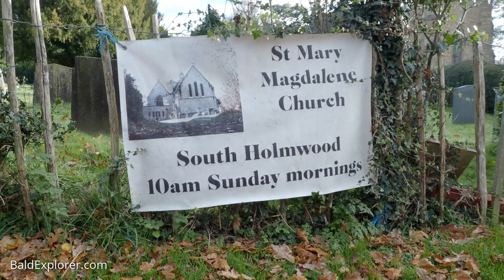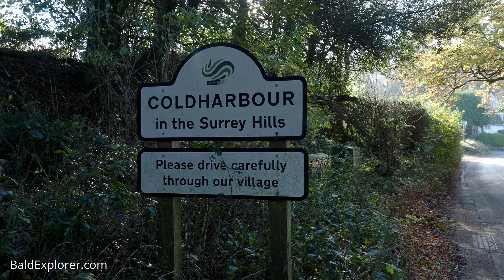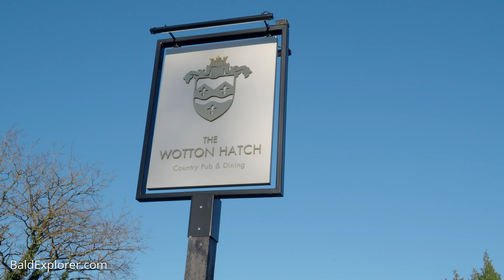The Surrey Hills Walk - with Marq English.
I am out with Marq English today, and we are walking the Surrey Hills, west of South Holmwood and south of Dorking.